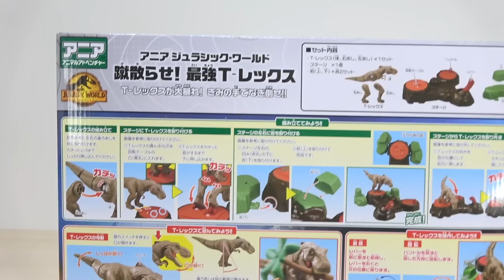大きなT-REXがブンブン動く! アニア ジュラシックワールド 蹴散らせ!最強T-REX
『アニア ジュラシックワールド 蹴散らせ!最強T-REX』